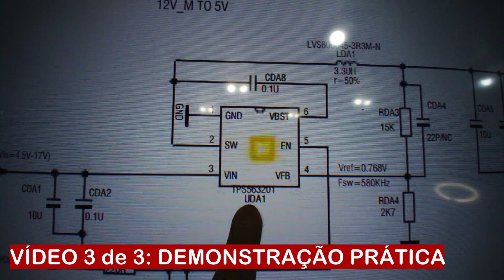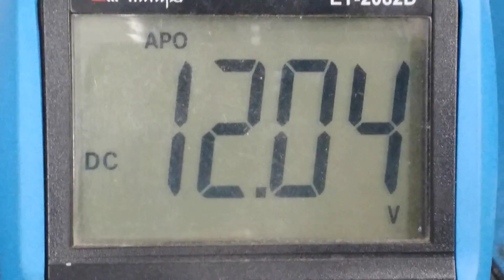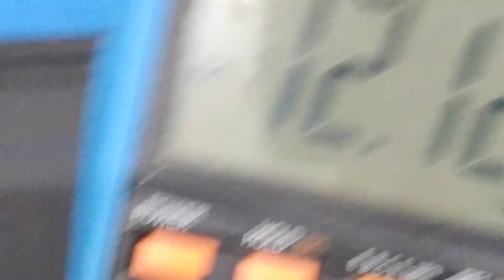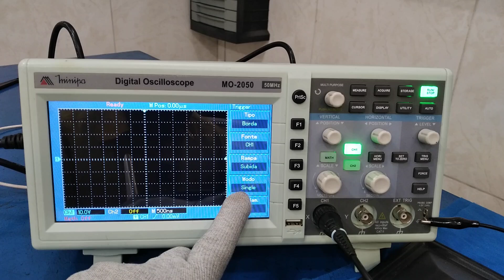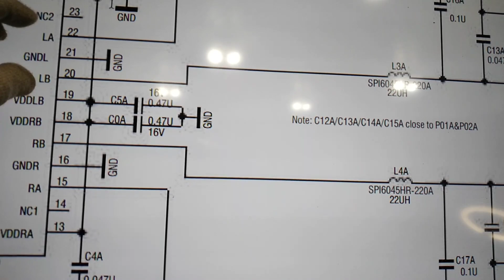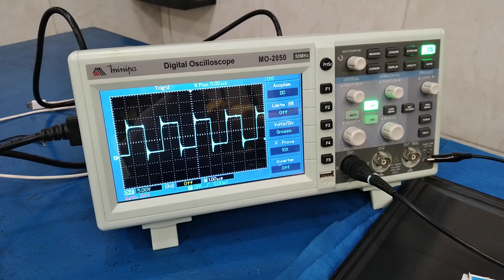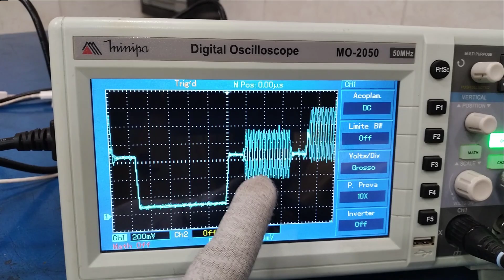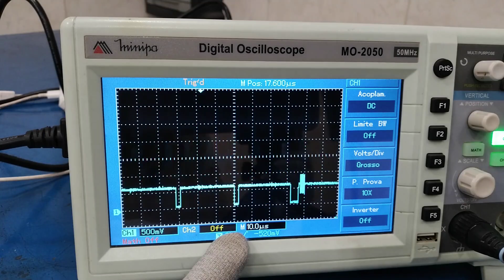Qual a diferença entre sinal, comando, pulso, trem de pulsos e tensão? (Aula 3)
CURSOS MINISTRADOS COM O PROF. VALDENILTON:

* Curso de Eletrônica Básica Nível 1 e 2 Online (100% em VÍDEO)

- Curso de Fabricação e Conserto de Inversor de Tensão

- Curso de Marketing Digital Completo (a partir do zero)

A maioria das pessoas envolvidas em manutenção de equipamentos eletrônicos (principalmente os iniciantes) tem dificuldade de identificar qual a diferença que existe entre o sinal, o comando, o pulso, o trem de pulsos e a tensão.

Nesse série de três vídeos, você entenderá na teoria como também na prática a diferenciar um evento do outro.

TENSÃO:

Tensão é a força que movimenta os elétrons. É através da tensão que todos os circuitos de uma placa eletrônica são polarizados. É através da presença da tensão que se estabelece a corrente de um circuito.

É por este motivo que a tensão de polarização de um circuito deve estar sempre presente, mesmo que o circuito seja colocado em espera (stand by).

Só que para entrar em funcionamento, a maioria dos circuitos, principalmente os integrados, necessitam de um comando, para que a tensão estabeleça uma corrente elétrica e o mesmo possa realizar um determinado trabalho.

COMANDO:

O comando pode ser definido como um evento digital, que pode assumir apenas dois estados: 0 e 1. O estado zero indica que o comando está conectado ao terra do circuito. Já o estado 1 indica que o comando está conectado ao +B do circuito.

Alguns comandos três estados: 0, 1 e Z. São os chamados comando tri state, onde a letra Z identifica o terceiro estado, que é um estado de alta impedância.

Como a grande maioria dos comandos das placas eletrônicas são constituídos por apenas dois estados, são nesses que nós vamos tecer comentários.

O comando geralmente é gerado por uma porta lógica NOT, responsável por inverter a polaridade desse evento e acionar um dispositivo que esteja sendo alimentado por tensão.

PULSO:

O pulso é um evento de duração única e acontece em um tempo muito rápido, geralmente em nanossegundos ou microssegundos. Um pulso muito conhecido é o utilizado para inicializar os circuitos integrados digitais responsáveis pelo processamento de dados: o RESET.

TREM DE PULSOS:

Ao contrário dos pulsos, o trem de pulsos é constituídos por vários pulsos que se repetem ao longo do tempo, como é o caso dos pulsos de clock, responsáveis pelo cadenciamento dos microcontroladores.

SINAL:

O sinal é caracterizado por um evento que carrega consigo informações, como por exemplo, o sinal de vídeo composto, que carrega informações relativas ao sincronismo vertical e horizontal da imagem, luminância (quantidade de luz da cena televisionada), crominância,burst e áudio, além dos pulsos equalizadores e da portadora de vídeo.

Conclusão:
Espero que, ao final dessa série de três aulas em vídeo, você consiga entender qual é a diferença entre sinal, comando, pulso, trem de pulso e tensão.

Olá, eu sou o Prof. Valdenilton, Coordenador Técnico dos cursos de Eletrônica ministrados pela Technology Cursos.

Eu amo transformar a vida das pessoas através do ensino. Meu objetivo é ensinar pessoas como você a consertar os equipamentos eletrônicos que ama, ajudando de todas as formas possíveis.